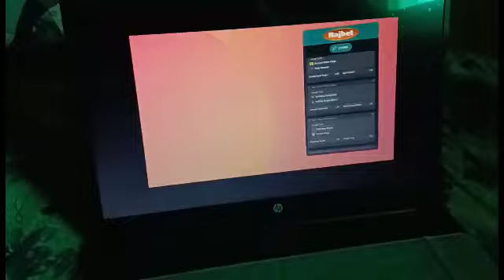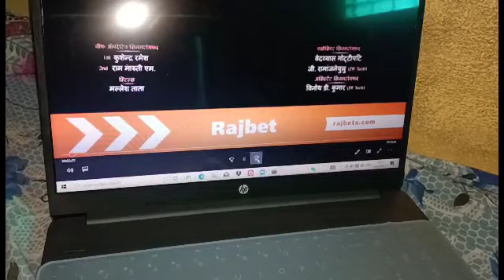collage କେ ଗଲୁ 🤗indianvloger